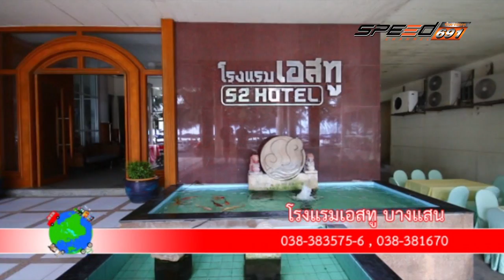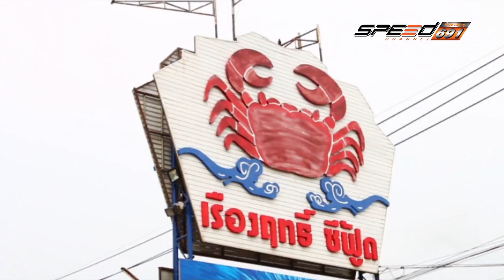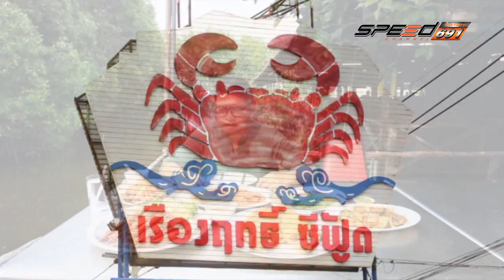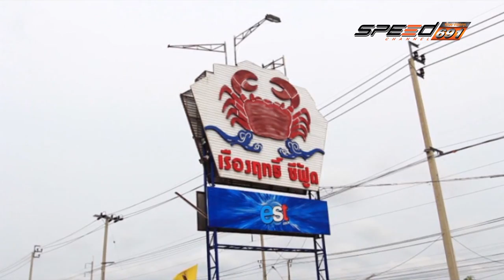โลกใบใหม่ 02 07 2016 (3/4)